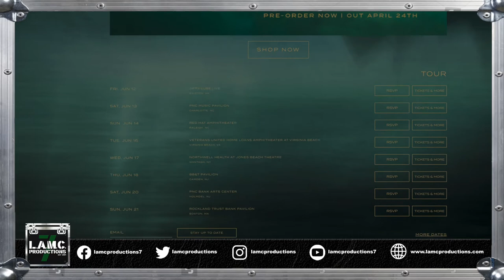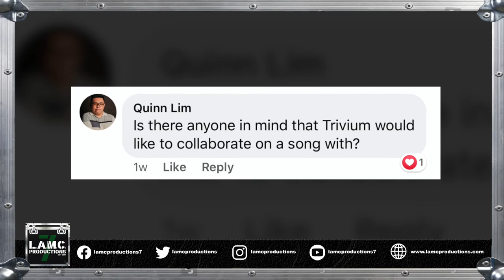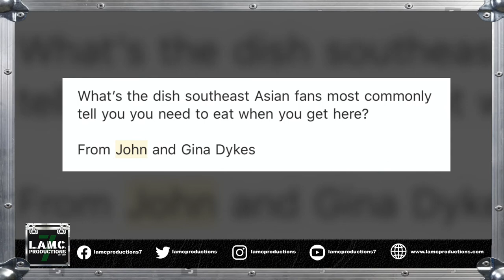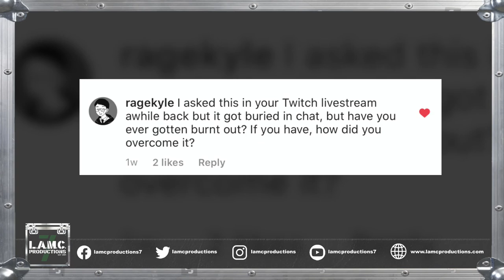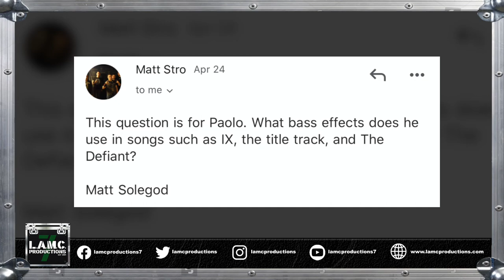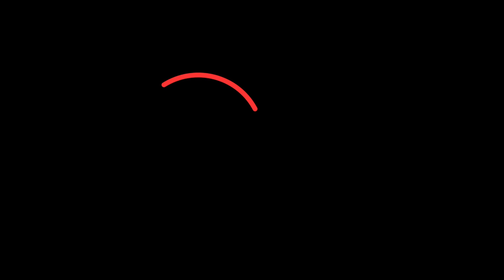Words & Music with Paolo Gregoletto from Trivium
Kicking off Words and Music is our chat with Metal Titans 'TRIVIUM' bassist - Paolo Gregoletto!

Here, we talked about their newest album WhatTheDeadMenSay, the pandemic, tour life, fan questions and more!